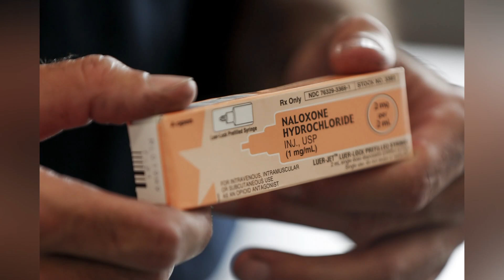What does 'tranq' do to the body?: HealthLink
Fentanyl addiction remains a grave problem in the U.S., but another drug is creeping into the picture that could complicate the existing opioid crisis.

Its street name is known as "tranq," short for tranquilizer, but its official name as a drug is xylazine.

"It's been around since the 1960s, but mostly it was never really used in humans because of side effects," said Dr. Scott Phillips, who has a background in medical toxicology and serves as executive medical director at the Washington Poison Center.

Xylazine is a sedative that is traditionally used as a tranquilizer for large animals like cows and horses and is not designed for humans.